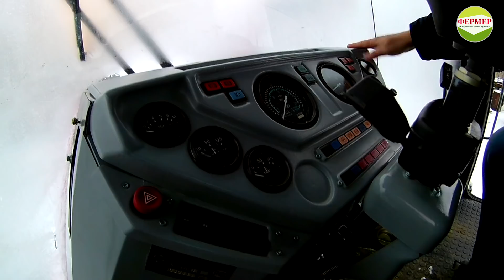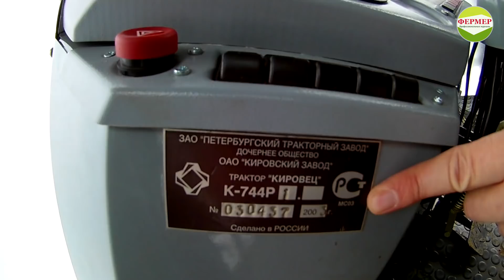Как купить новый трактор в 1,5 раза дешевле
Новая рубрика "Готовые решения"

📢 Уважаемые фермеры!
Мы готовы приехать в ваше хозяйство, чтобы вы могли поделиться своим бесценным опытом.

▀▄ Создаем сайты - лэндинги  для фермеров
Digital Fermer - профильное агентство, которое помогает фермерским хозяйствам продавать через Интернет свою продукцию:

► Предложение о рекламе и партнерстве присылайте на электронную почту
► Выезжаем на съемку по приглашению пришлите Вашу заявку на электронную почту